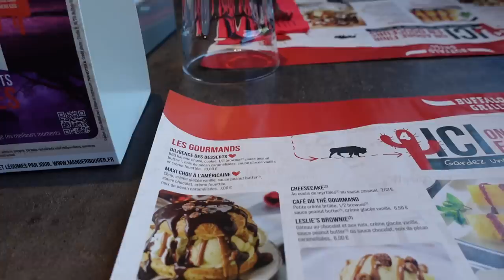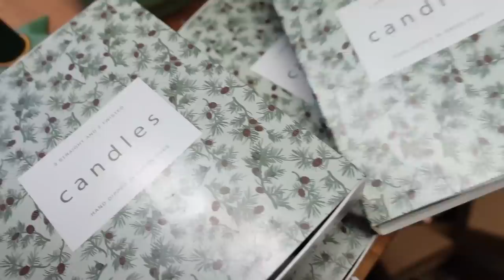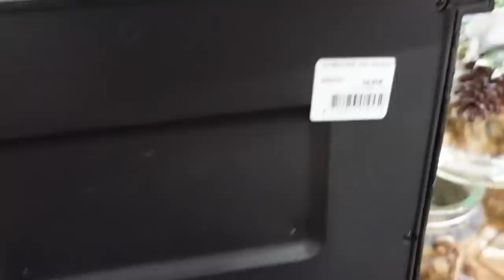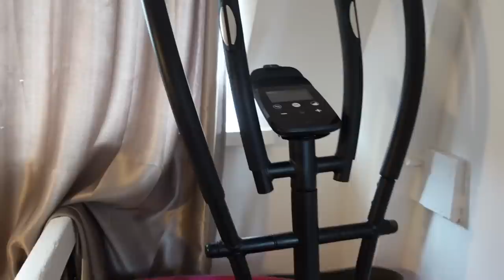Je dois prendre une DECISION et ARRIVAGE DECO MAISON